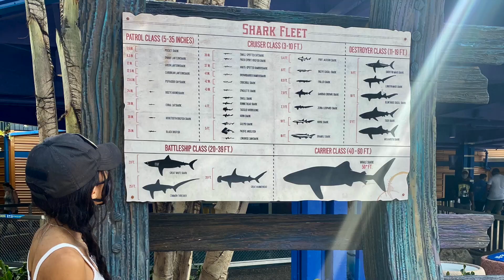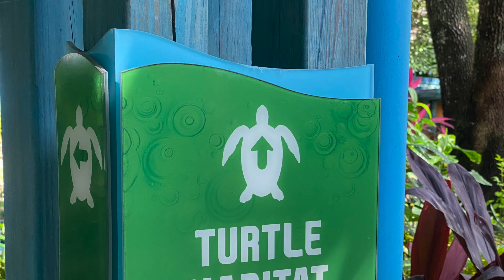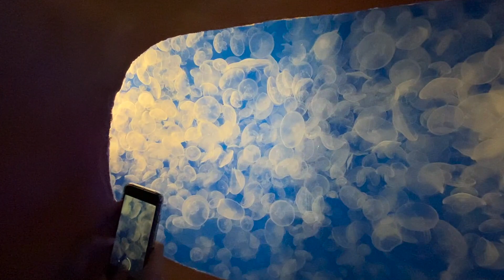Sea World during Covid days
Having to wear a mask all the time sucked and we hated it but there we were lol